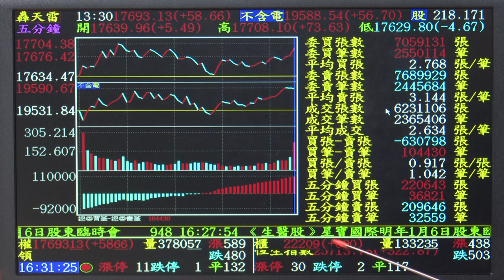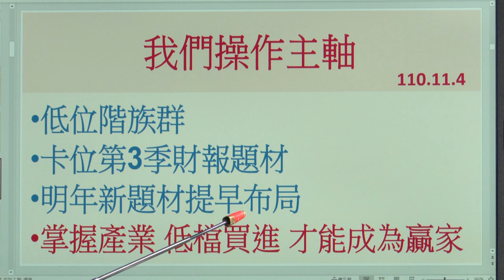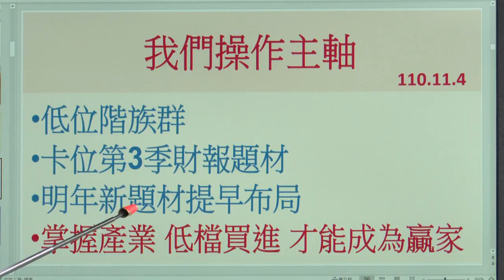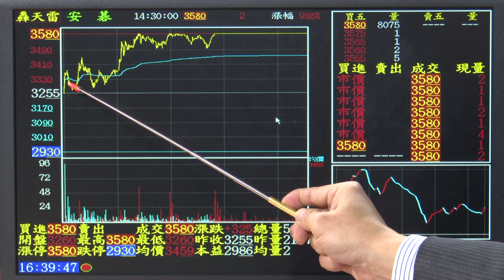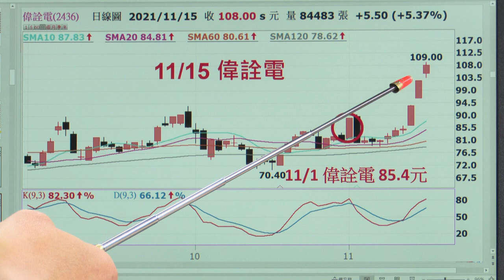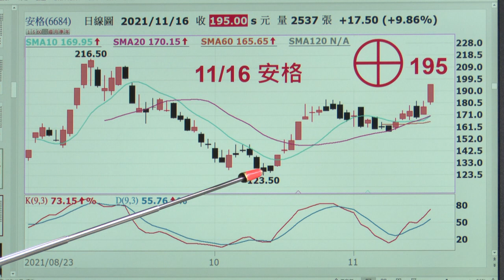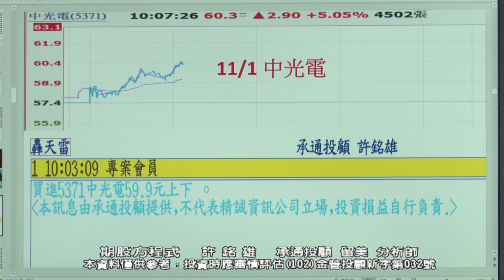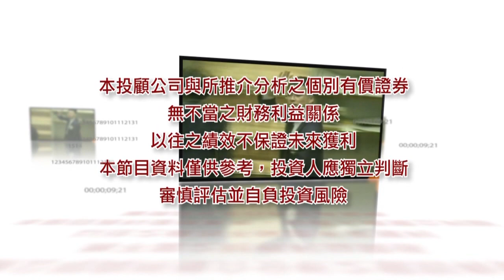20211116 許銘雄 期股方程式 石英元件 泰藝 安碁! USB4 偉詮電 安國 安格 ! 低軌道衛星 宏觀 建漢 台揚 ! 元宇宙 晶豪科 中光電! 聯電! 美基礎建設!